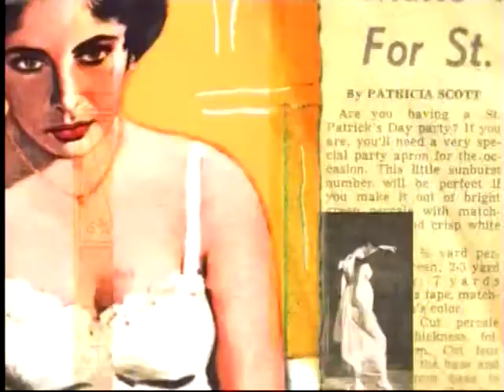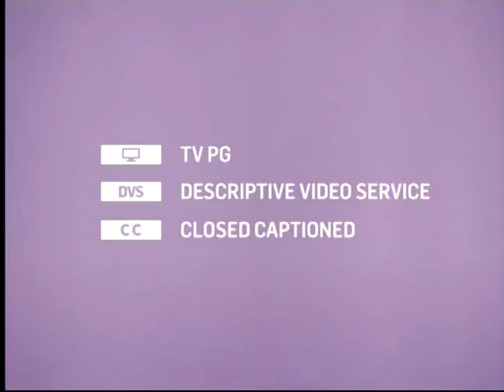TCM Sunday Matinee - Kim (Intro)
Broadcast Sunday, September 21, 2014.